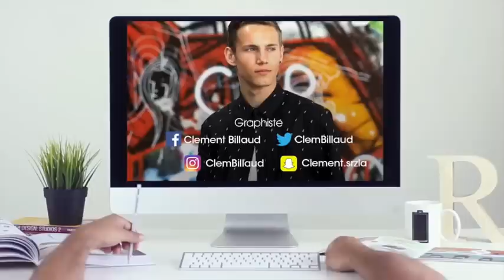La Websam de Jelena (la revanche des ex): "J’assume pleinement d’avoir couché avec Wi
Aujourd’hui Sam Zirah a contacté via sa websam : Jelena, la candidate sulfureuse de La revanche des ex. Et elle assume pleinement ce qui s'est passé sur le tournage avec William et Mickaël !Mélodie (la revanche des ex) aurait dit à Sam que Jelena a couché pendant le tournage avec deux candidats. &quot;Oui, c’est vrai. Avec William et Mickaël. Pour Mickaël, c’est vraiment une attirance. Si j’étais venue comme célibataire sans devoir briser un couple, je pense que je me serais encore plus rapprochée de lui. (…) J’assume pleinement d’avoir couché avec eux. (..) Mais je pense que si j’avais pu éviter de coucher avec eux, je l’aurais fait.&quot;Quelles sont les performances de Mickaël au lit selon elle ?&quot;Je lui mettrais un 16 ! Et William ? Un 14 !&quot;Regardez le troisième extrait de la nouvelle Websam et réagissez dans les commentaires !Propos recueillis par Sam ZirahToute reproduction interdite sans la mention Public.